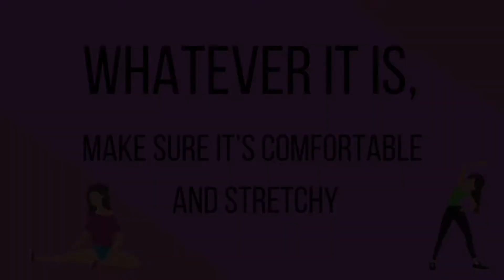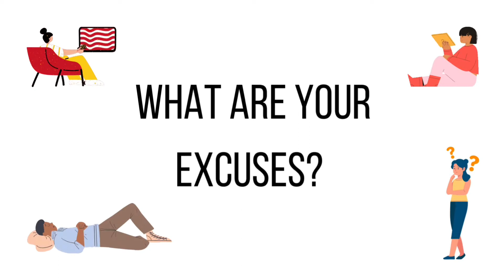GYM BASICS | Road to a healthy lifestyle Pt. 1 | Niomia’s Opinion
Summer is coming up an you still haven't hit the gym yet? It's never too late. Here are some basics you should know!

Beat(No Copyright)- HipHop boom bap
Instrumental
Redlox beats

Products I use to Produce Beats and Vocals- Build your
Vocal Microphone
BOOM.